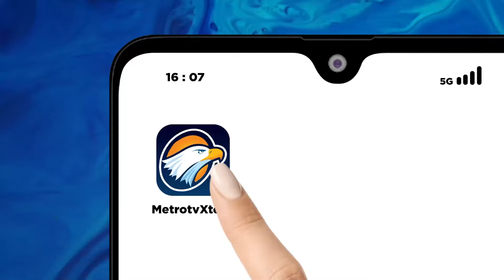KPU Sebagai Prinsipal Tidak Hadiri Sidang Panel 2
MetroTV, Hakim MK Marah Sebut KPU Tak Serius dan KPU Sebagai Prinsipal Tidak Hadiri Sidang Panel 2